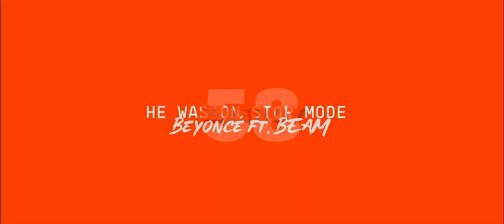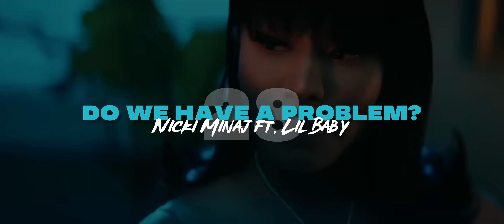favorite songs of 2022